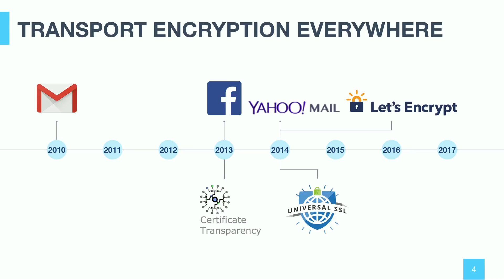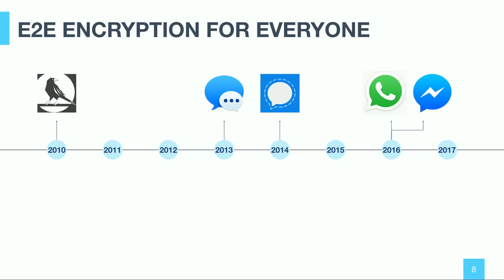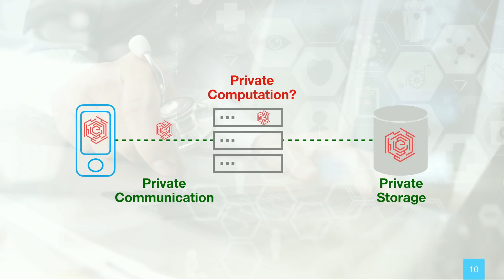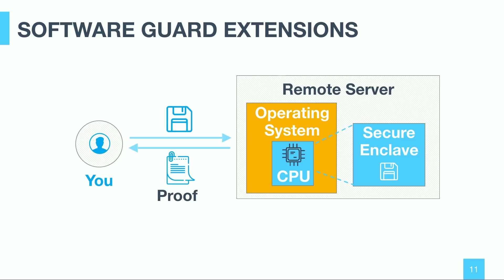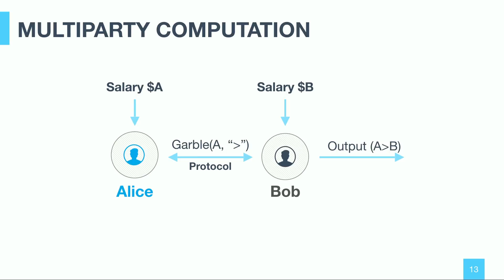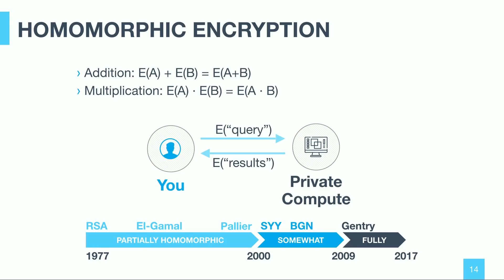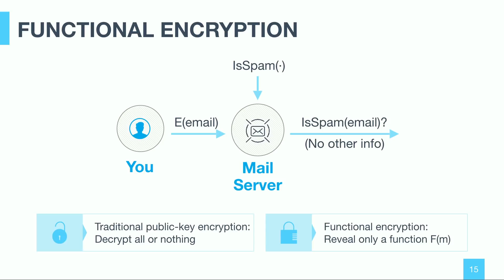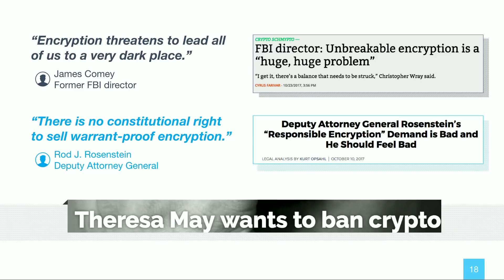USENIX Enigma 2018 - Emerging Cryptography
Steve Weis, Software Engineer, Facebook

This talk discusses emerging cryptographic technologies including secure enclaves, homomorphic encryption, secure multiparty computation, and functional cryptography. We'll focus on the potential impact to everyday security and privacy.

For background, we'll recap trends in cryptographic adoption and how it has affected real world users. We'll cover both positive and negative examples and suggest areas of development most beneficial to the next billion users coming online. We'll then discuss how emerging cryptography may enable new models of computation, while better protecting people's sensitive data.